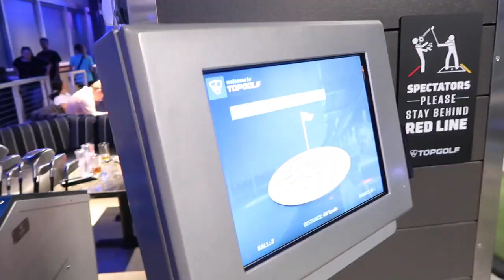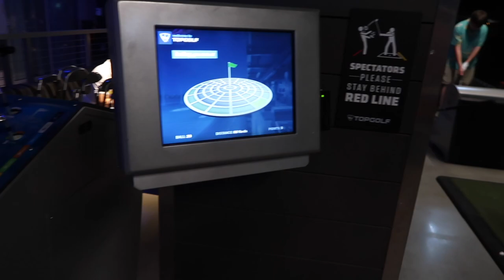We go to Top Golf and kill some balls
The Family heads to Top Golf to try our hand at it, needless to say we suck.